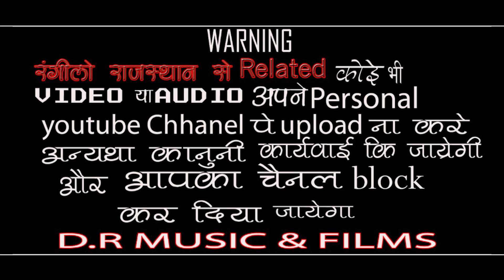ऐसा भजन आज तक किसी ने नही गाया !! सिंगोली रा श्याम !! उगमराज बिखरनियाँ / Singoli Ra Shyam Bhajan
Hi..

भजन - सिंगोली रा श्याम

गायक - उगमराज बिखरनियाँ

साउंड - श्री कृष्णा साउण्ड थांवला